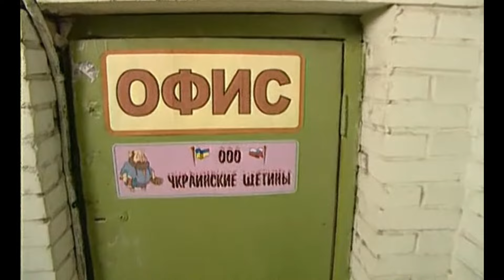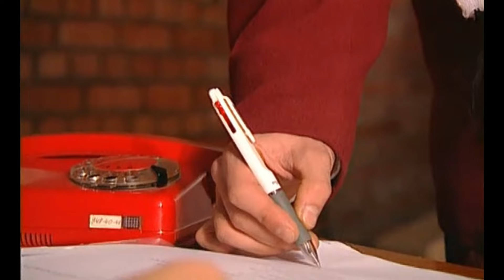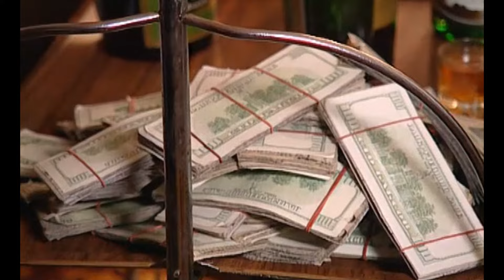"Осторожно, Модерн! 2" 58 серия: "Баллистическая ракета" (классика)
Испугавшись угрозы президента о сокращении вооруженных сил, Задов и Пастушенко разворачивают целую компанию «выслуги» перед Комбатом, чтобы остаться в части. Но Тарас устраивает всё с выгодой для себя, а Василий остаётся ни с чем. Тогда Тарас обещает ему помочь и делает его новым русским — главой филиала по продаже поросячей щетины.